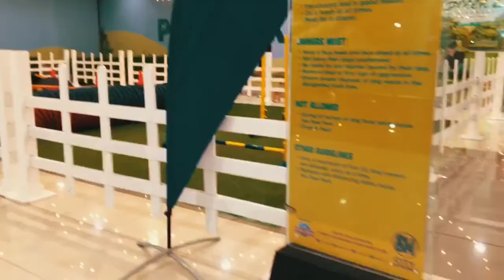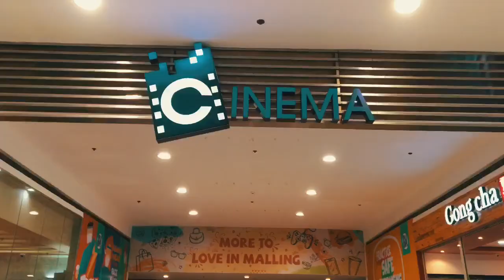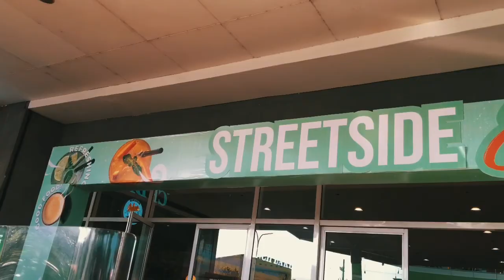Cinematic Walking Tour GCQ l Sm City Dasmariñas